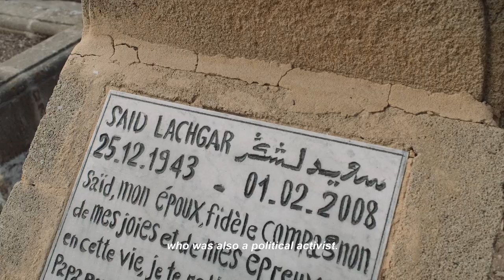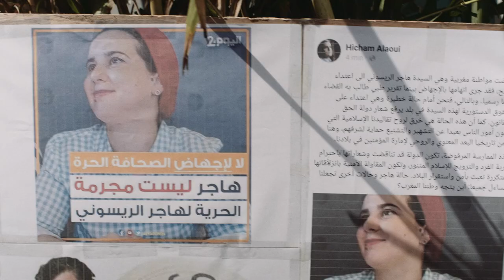Human Rights Tattoo documentary: Betty, letter 4049: F by Xena Maria Evers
Filmmaker Xena Maria Evers made a powerful portrait of Ibtissame Betty Lachgar; a radical atheist, feminist and activist. She is probably one of the most hated women in Morocco, because of her outspoken ideas and actions. The film ‘Betty, letter 4049: F’ premiered in the LocHal in Tilburg in the attendance of Betty herself.

History is being written again.
One letter at a time.

Since 2012 Human Rights Tattoo sparks social change through the power of art, traveling around the world to tattoo the complete Universal Declaration of Human Rights onto the skins of 6.773 human beings. Individuals forming a unique collective, universally spread across countries and continents and covering all layers of our global society. From CEOs to residents of slums and from human rights lawyers to LGBT-activists. If you are a human being, you have what it takes to become part of the Human Rights Tattoo movement. Everybody gets one letter. Everybody has their own unique story. And everybody is connected by bringing to life the complete and groundbreaking text from 1948.

Being the largest, most profound living work of art to date, Human Rights Tattoo aims to give the Declaration a universal voice on a human level and daily basis. And what better way to achieve this goal than by leaving a lasting impression on the human skin? Every tattoo is a conversation starter. An inky invitation to talk, creating worldwide awareness for and underline the importance of human rights through art and activism. We’re not asking our tattooed community to raise their voices in one place at the same time. It’s all their voices, conversations and stories that can be heard every single day across the world combined, that have the power to amplify this message.

With almost 3.500 letters already written on our human canvas, Human Rights Tattoo is an ever growing movement. A collective of people making the world a better place by making their world a better place. People creating a larger narrative that brings depth and adds names and faces to the idea of human rights. But the movement is much more than a group of people united in ink. It’s a positive virus spreading around the globe. A powerful message equipped to infect as many people as possible.

The Human Rights Tattoo movement shows the world a glimpse of what we can become as a universal people. It tells stories of freedom and equality. Connects and unites people by the mere fact that they are human beings daring to raise their voices for human rights. Sounds big right? It kinda is. But it’s also kind of small. For us it all comes down to people sharing something important, making a difference and trying to get one simple message heard: human rights matter. Nothing more. Nothing less. A small letter for man, a giant symbol for mankind.